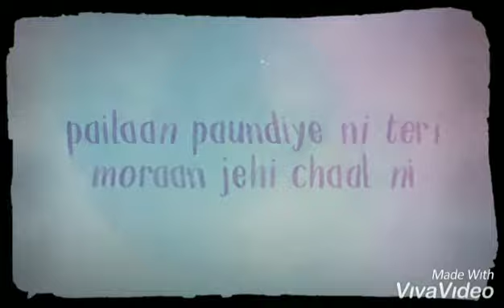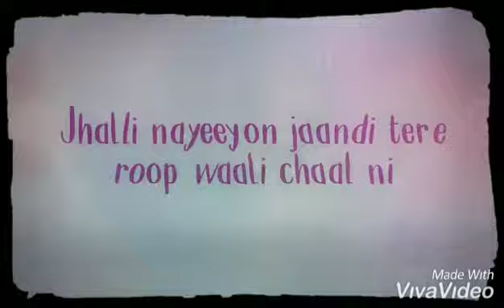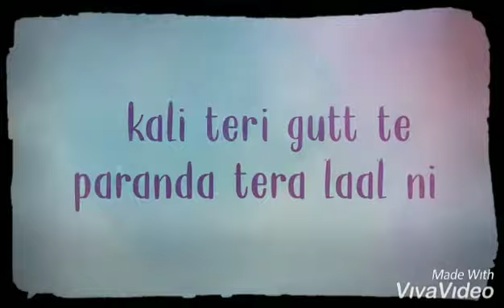kali teri gutt tribute to asa singh mastana by diljit dosanjh unplugged